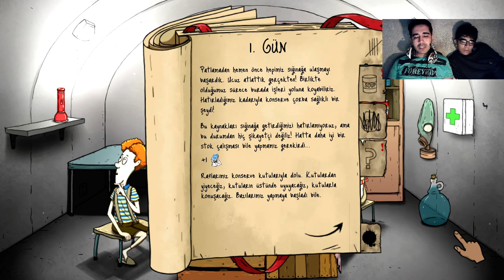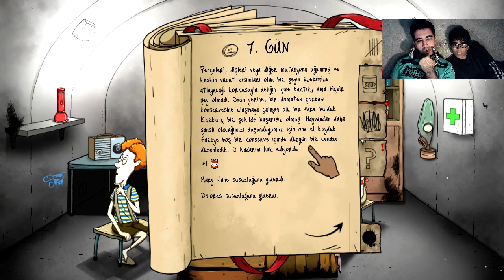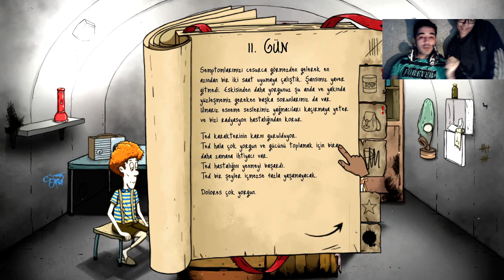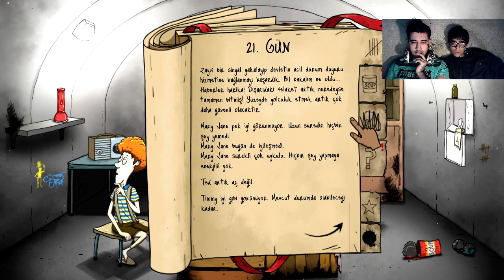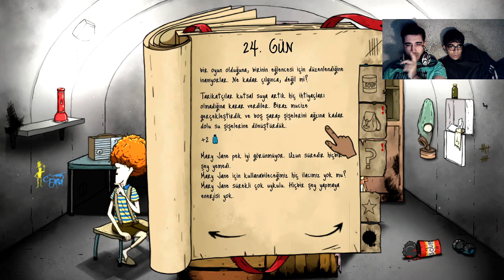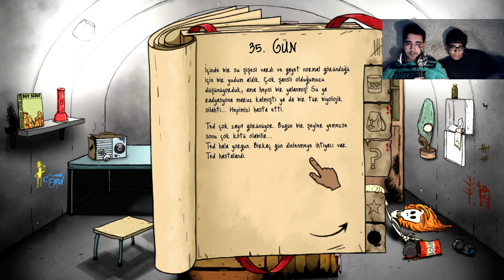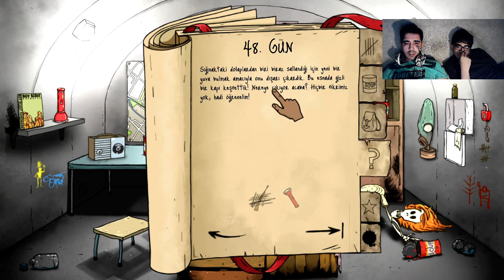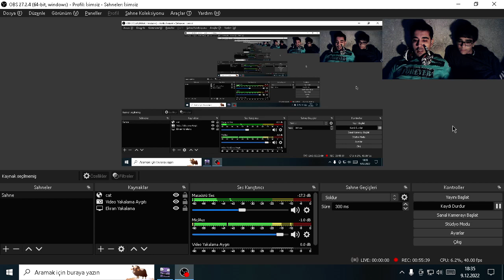KARDEŞİM İLE SIĞINAKTA 60 GÜN - 60 seconds! atomic adventure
60Seconds!AtomicAdventure

TWİTCH ADIM : muryybey
hepinizi beklerim ve desteklerinizi eksik etmeyin efenim saygılar ve sevgiler... HER AKŞAM YAYINDAYIZ SENDE GEL

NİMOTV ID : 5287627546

YOUTUBE : FF MURYY VE SEVGİLER MİLLET BÜGÜN RESİDENT EVİL 7 BİOHAZARD SERİMİZİN 1 Cİ VE İLK BÖLÜMÜ İLE SİZLERLEYİM VİDEODA DA DEDİĞİM GİBİ TÜM RESİDENT EVİL SERİLERİ ZAMANLA GELECEKTİR...